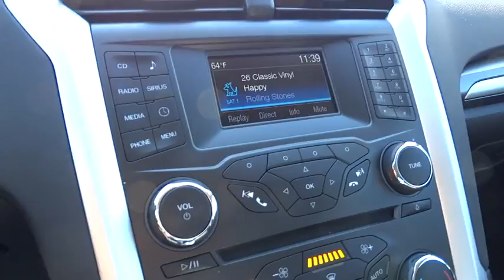2015 Ford Fusion Walnut Creek, East Bay, Dublin, Concord, Livermore, CA F13828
2015 Ford Fusion
2015 Ford Fusion SE Hybrid - Stock#: F13828 - VIN#: 3FA6P0LU1FR258059